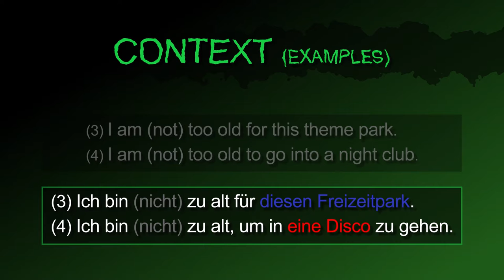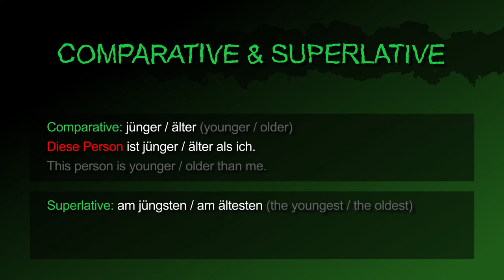young & old [jung & alt] － German to Die from!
The German adjectives [jung & alt / young & old] summarized!

Also in this video:
How to say "I am young." in German.
How to say "I am old." in German.
How to say "I am not young." in German.
How to say "I am not old." in German.
How to ask "Are you so young?" in German.
How to ask "Are you so old?" in German.

How to say "I am (not) too young to go abroad." in German.
How to say "I am (not) too young to go into a bar." in German.
How to say "I am (not) too old for this theme park." in German.
How to say "I am (not) too young to go into a night club." in German.

How to say "younger / older" (Comparative) in German.
How to say "This person is younger / older than me." in German.
How to say "youngest / oldest" (Superlative) in German.
How to say "Your father is the youngest / oldest." in German.

[jung, jünger, jünste, alt, älter, älteste]